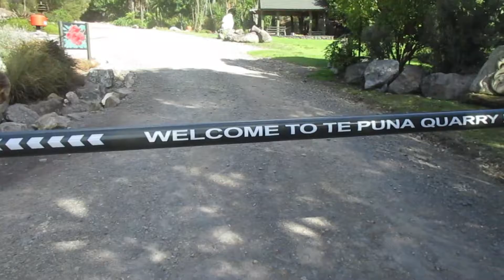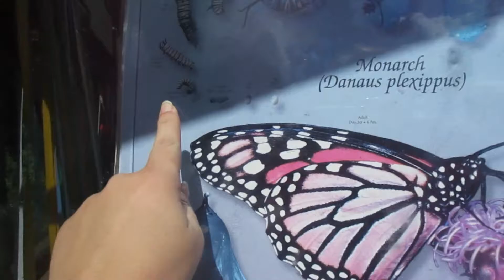TE PUNA QUARRY PARK+EASTER EGG HUNT [NEW ZEALAND]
Hay guys happy Easter hope u had a great long weekend. we went to Te Puna Quarry Park such a cool place to go lots to see i love there different types of gardens the kids love coming here.

Te Puna Quarry park started life as a Rock Quarry in the early 1900s, through until 1979. Ten years later, the council planted some pine trees, and the Te Puna Quarry Park Society was formed in 1993, beginning work on the park three years later.  It has been nearly 20 years since the park was developed into a local and national treasure.